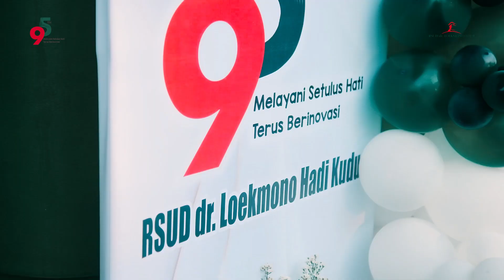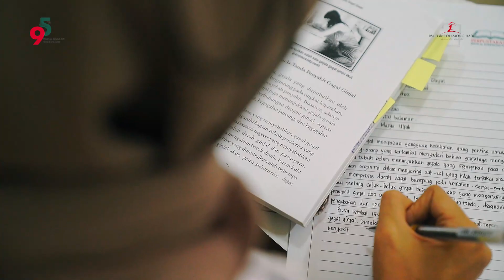GEBYAR Hari Kesehatan Nasional Ke 59 dan HUT RSUD dr. Loekmono Hadi ke 95